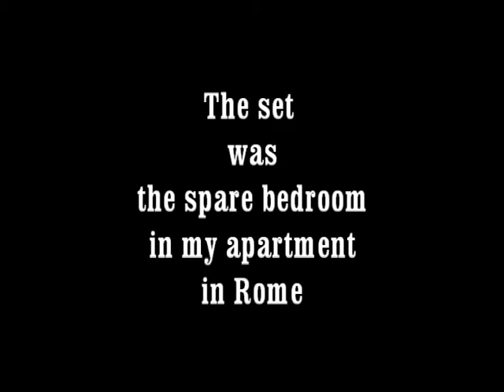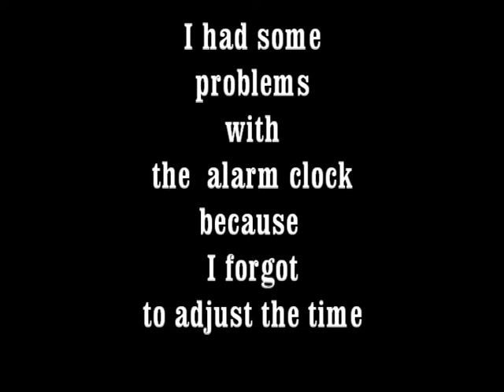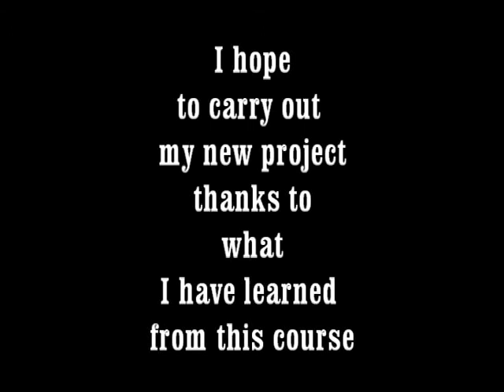Behind the Scenes Documentary for A Day in the Life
a documentary behind the scenes of my T 156 Digital  Film School